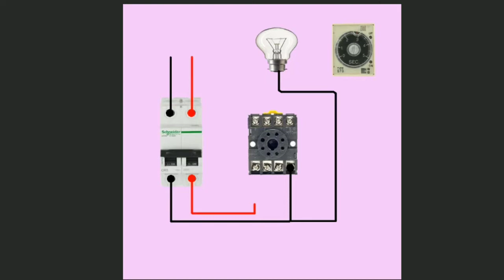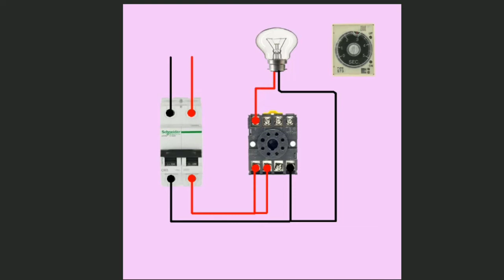timer connection | how to connection 24 hour timer | How use timer